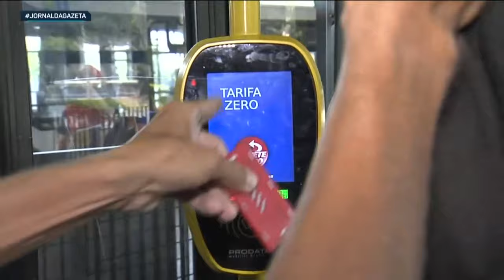Primeiro dia do ano começa com aumento das passagens de trem e do metrô em São Paulo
Passageiros expressaram insatisfação no primeiro dia de aumento no valor das passagens dos trens e do metrô de São Paulo. A nova tarifa do sistema de transporte sobre trilhos é de R$ 5,00.